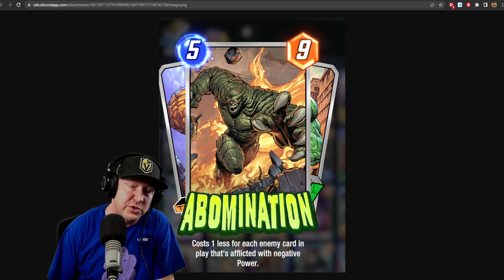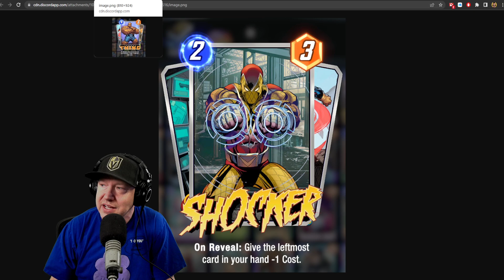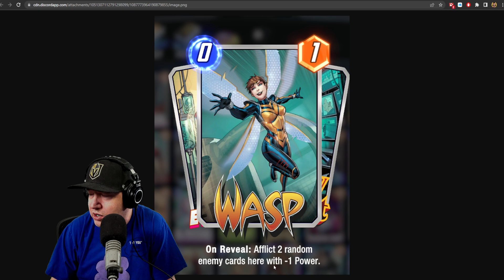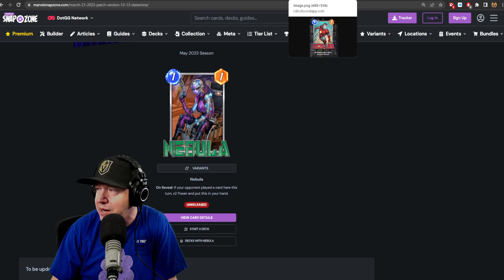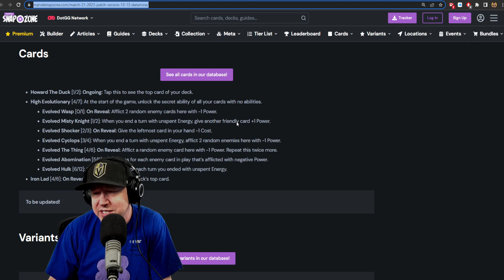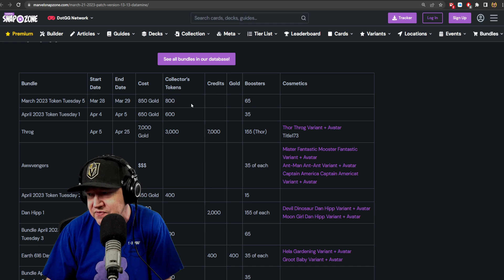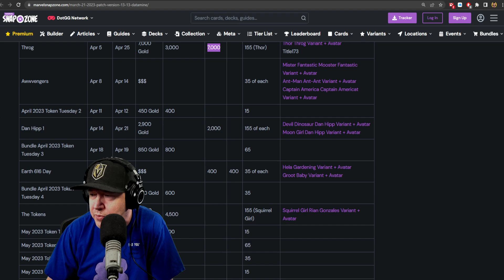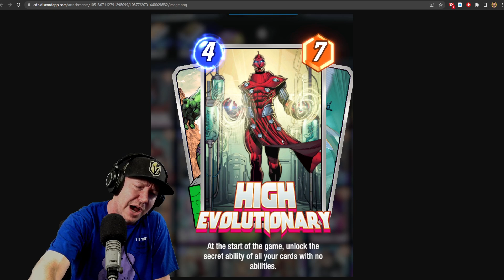HULK BUFF - HIGH EVOLUTIONARY - NEXT BIG BAD? - MARVEL Snap